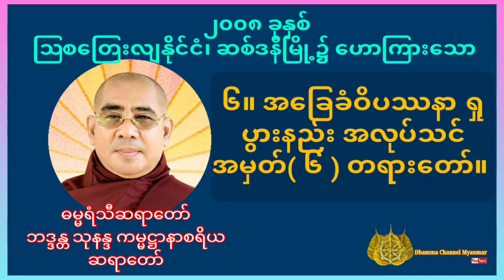(ဓမ္မရံသီဆရာတော်) ဘဒ္ဒန္တ သုနန္ဒ အခြေခံဝိပဿနာ ရှုပွားနည်း အလုပ်သင် အမှတ်( ၆ ) တရားတော်။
(ဓမ္မရံသီဆရာတော်) ဘဒ္ဒန္တ သုနန္ဒ ကမ္မဋ္ဌာနာစရိယ  ဆရာတော် ၂၀၀၈ ခုနှစ် ဩစတြေးလျနိုင်ငံ၊ ဆစ်ဒန်မြို့၌ ဟောကြားသော

၆။ အခြေခံဝိပဿနာ ရှုပွားနည်း အလုပ်သင် အမှတ်( ၆ ) တရားတော်။